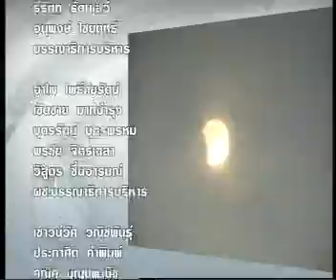22JUL09 THAILAND's NEWS 12of12; PART12